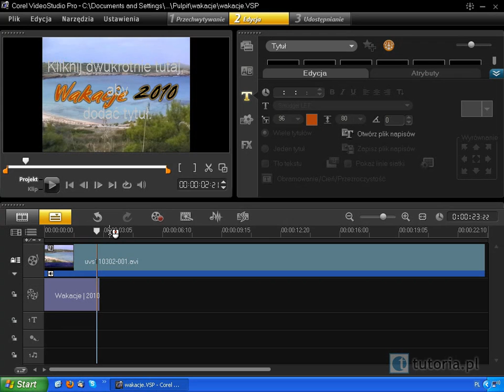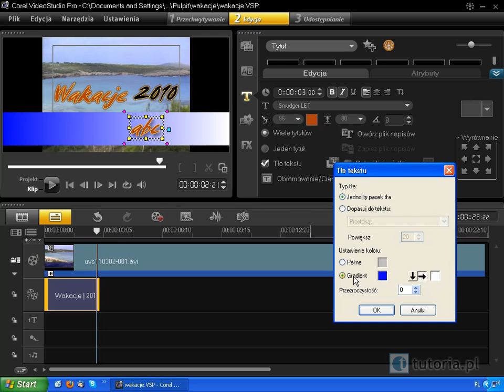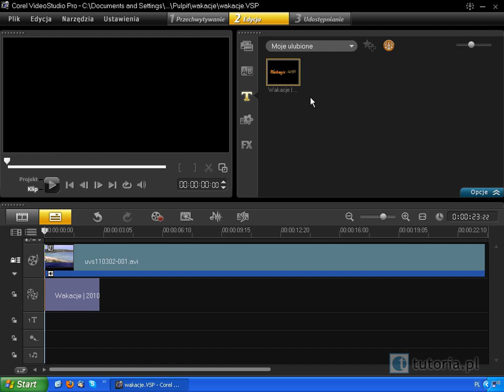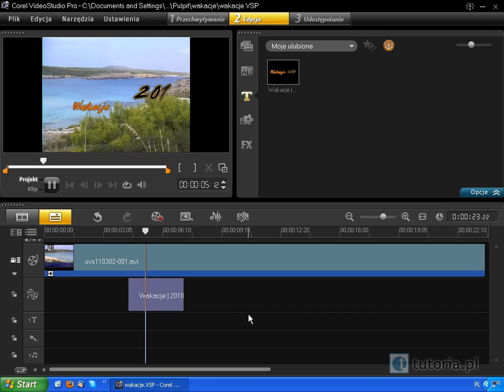Edycja tytułów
Zmiany wyglądu i zachowania napisów tytułowych.